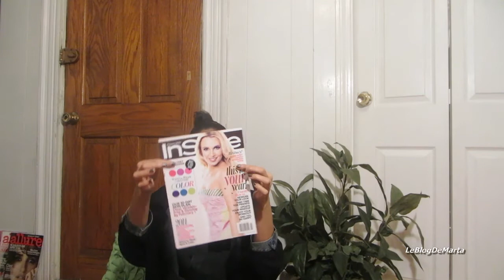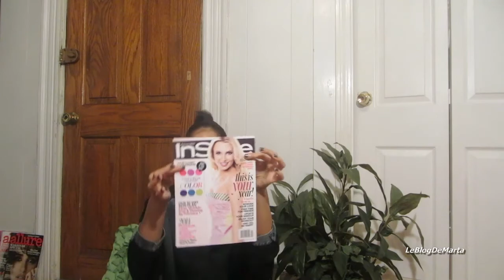Favoritos de enero 2014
Aqui comparto mis favoritos de el mes de enero 2014.